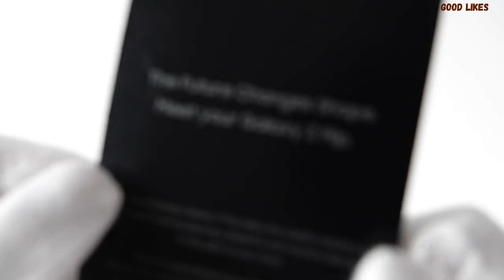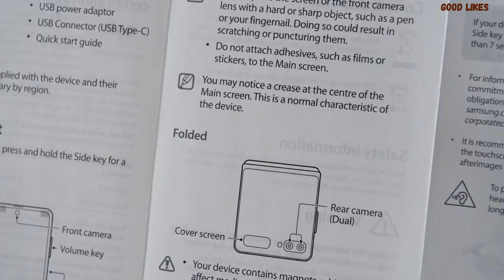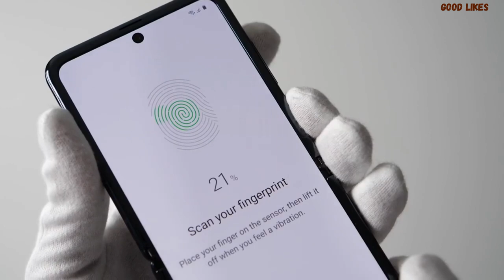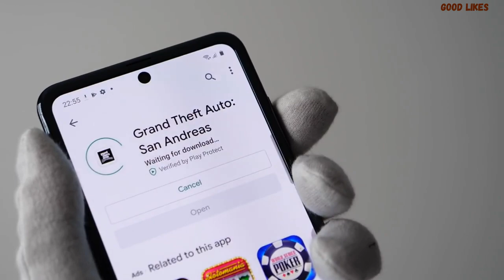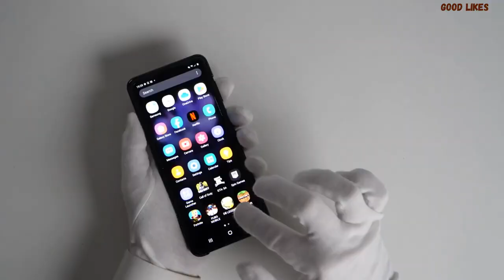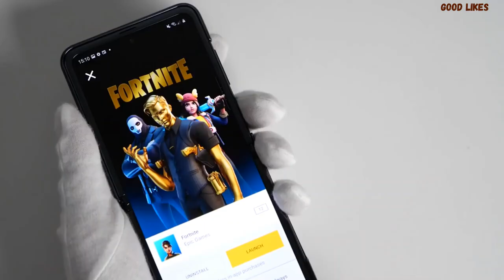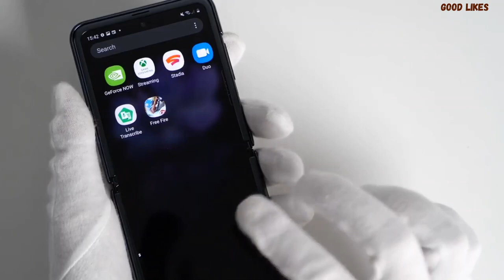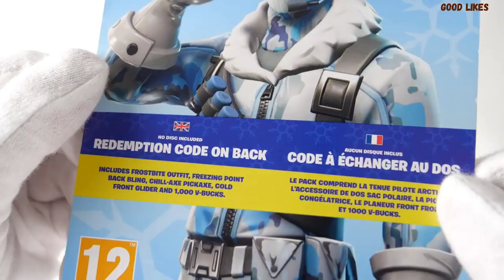Samsung Galaxy Z Flip ОБЗОР. Самый лучший телефон. Распаковка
Galaxy Z Flip - это второй гибкий смартфон от Samsung и по своей концепции он довольно схож с Moto Razr. Ценник у модели очень высокий, но и используемые технологии более продвинутые, чем у предшественника. Практичен ли Galaxy Z Flip или это просто красивая и модная вещица, вы узнаете в нашем обзоре.